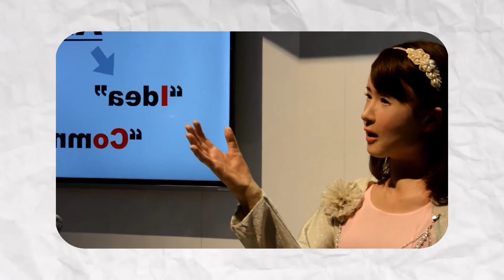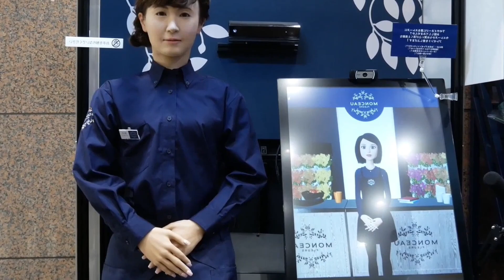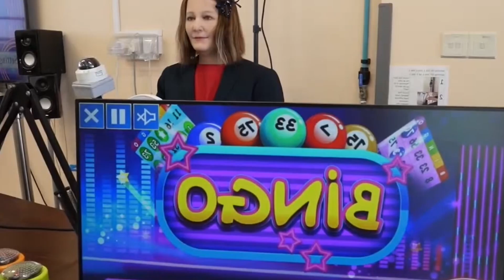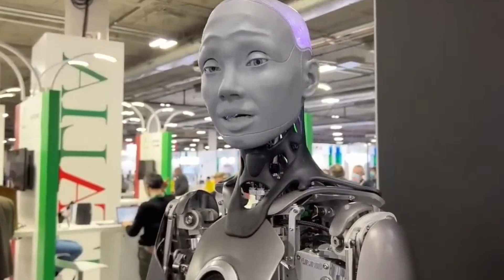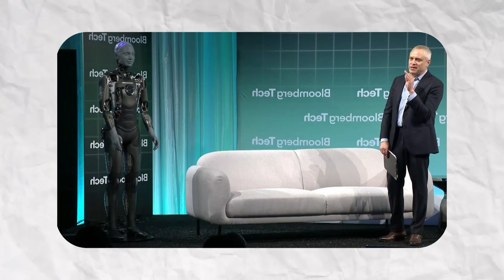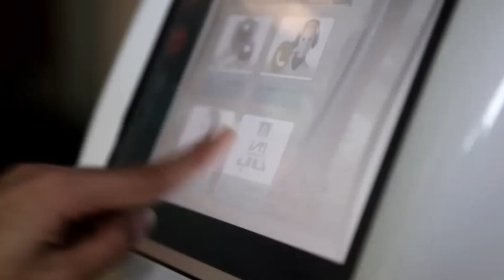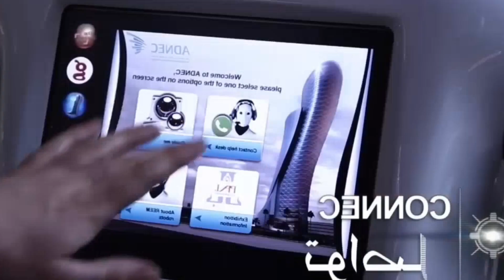We Spent 24 Hours With Humanoid Robot And Found The Best One!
Step into the future with us as we spend a full 24 hours with humanoid robots—and reveal the most impressive one of them all! After a full day of interaction, we discovered the ultimate AI companion that took us by surprise. Experience the next generation of robotics and artificial intelligence like never before.
Join us as we spend 24 hours exploring the world of humanoid robots to find the most advanced one yet! From realistic AI girlfriends to cutting-edge technology, this experience is truly one-of-a-kind. You won’t want to miss it!

Dive into the fascinating realm of AI companions and lifelike robots in this thrilling video.